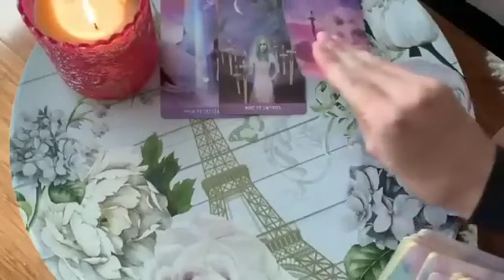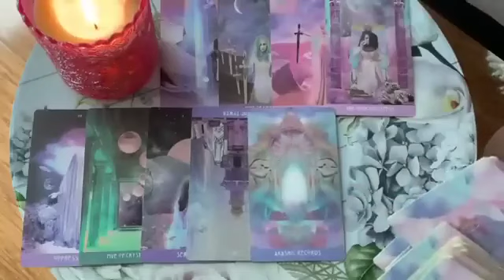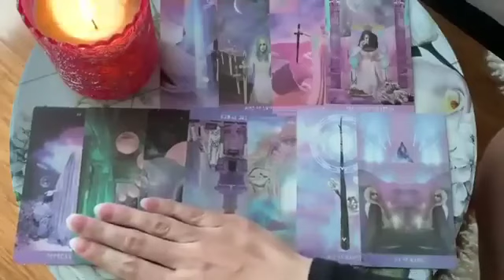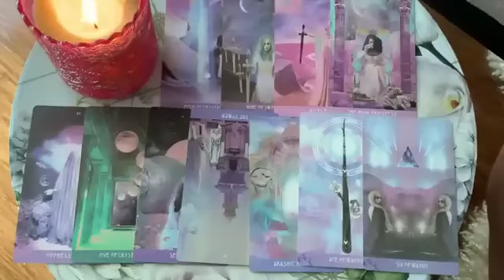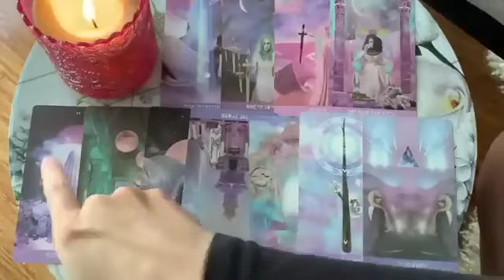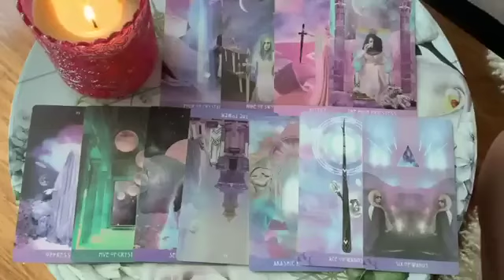PISCES😍🔥 OMG, YOUR NEXT RELATIONSHIP! 😍🔥4-6 OCTOBER 2024 WEEKEND TAROT